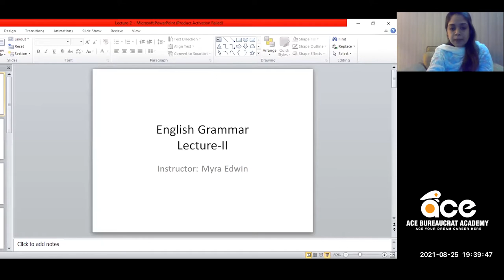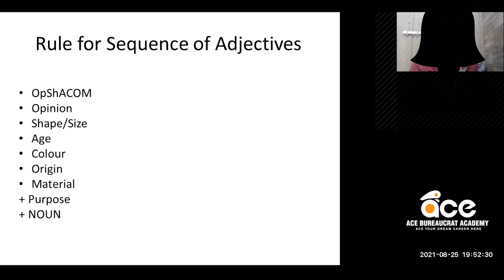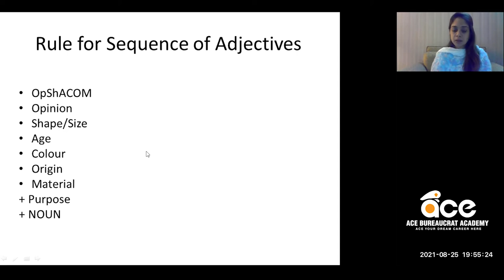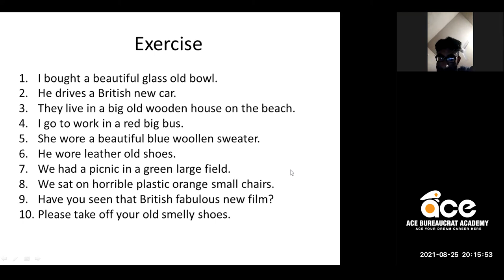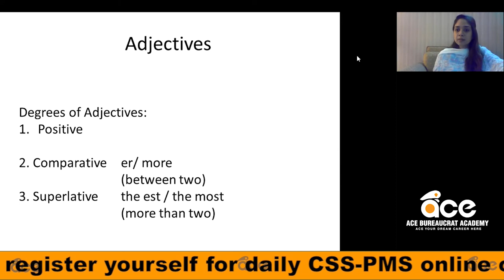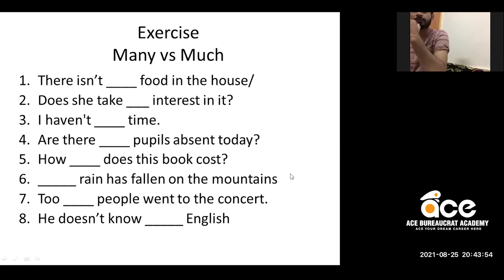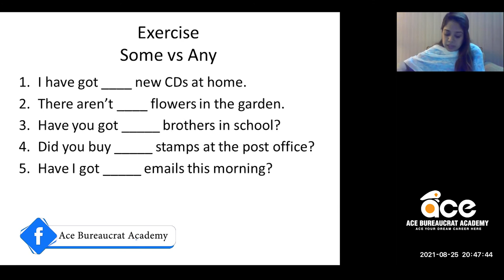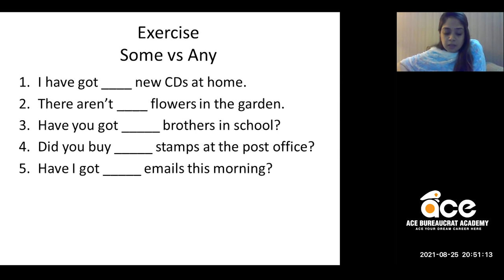Easy way to learn English | CSS-PMS | Assistant Commissioner Myra Edwin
Join our Online Course to "Start your Preparation to qualify CSS-PMS Exam and become a Government Officer".

To know about our CSS-PMS Qualified Faculty, Please Visit Our Official

We will specially guide you about "CSS-PMS SUBJECTS SELECTION".

Registration Open.